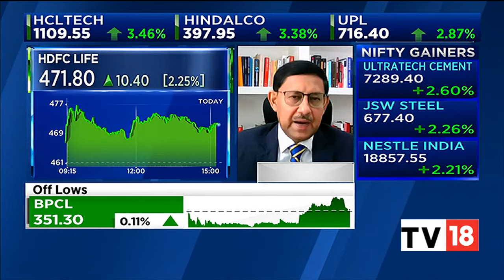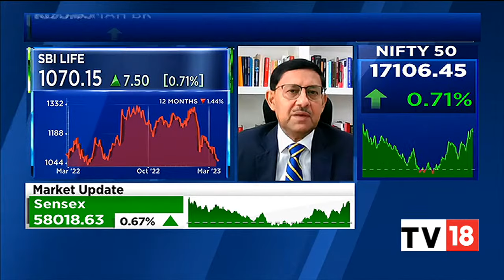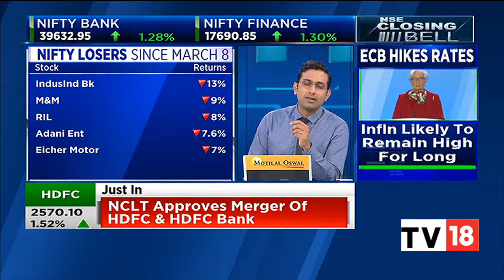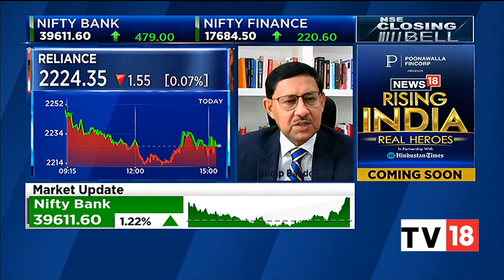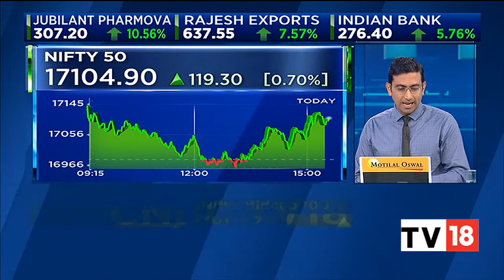Inditrade Capital Limited's Sudip Bandyopadhyay's Top Stock & Sectoral Picks For Today | CNBC-TV18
Sudip Bandyopadhyay, Group Chairman of Inditrade Capital, speaks on his top stock and sectoral picks for today. Listen in.

n18oc_business